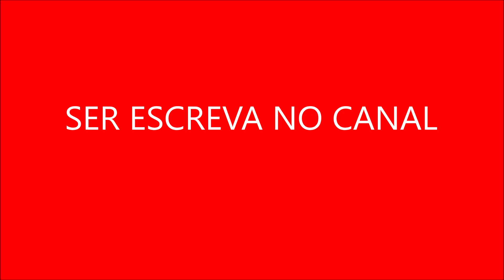série conseguiu equilibrar entretenimento e educação de maneira